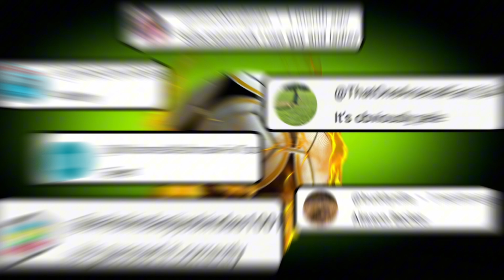GUESS THE FOOTBALL PLAYER BY THEIR EYES || FOOTBALL QUIZ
Hello everyone! Epic Football Quiz Presents - GUESS THE FOOTBALL PLAYER BY THEIR EYES  || FOOTBALL QUIZ

In todays football quiz video we are bringing you a new challenge for the ultimate football fans... Can You Guess the Football Player by their Eyes.

Leagues Included in Epic Football Quiz include:
- Premier League
- Championship
- La Liga
- Bundesliga
- Ligue 1
- Scottish Premier League
- Series A

All Music by CreatorMix.com